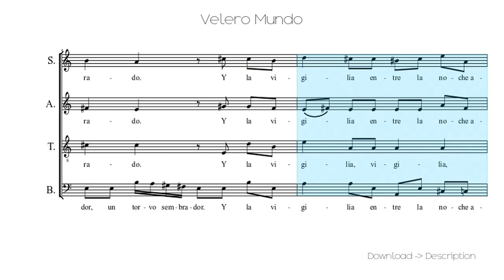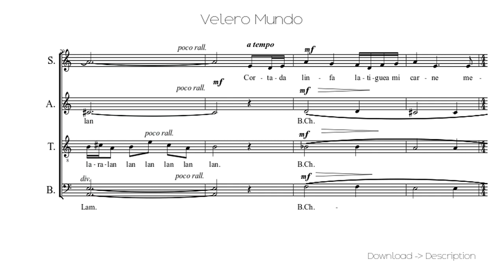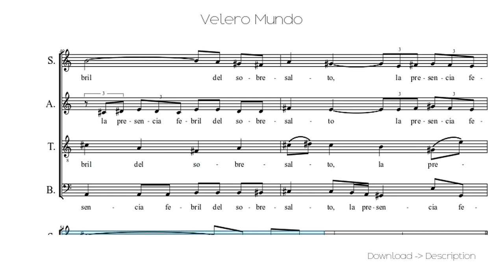🎶 Velero Mundo 🎸🎸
Sheet for song: 🎶 Velero Mundo 🎸🎸